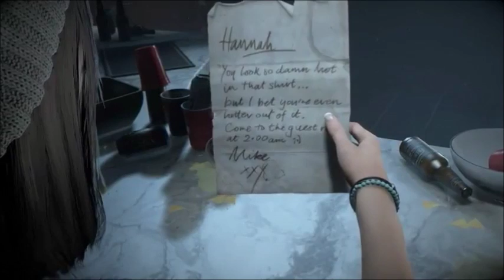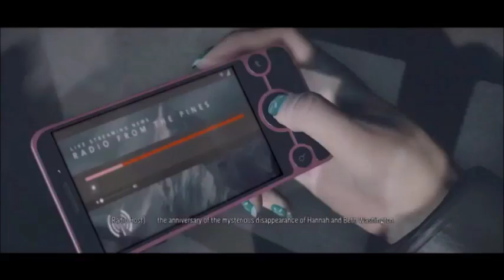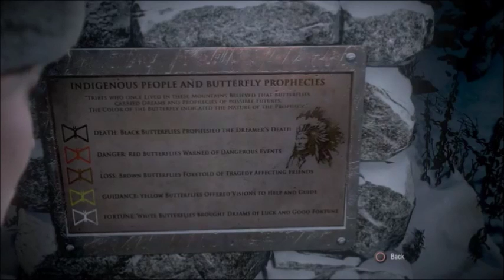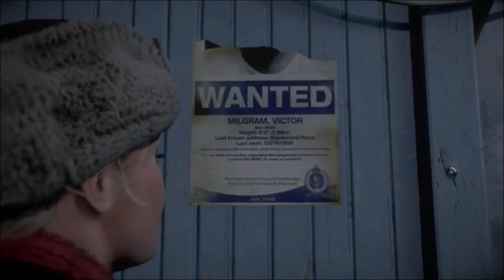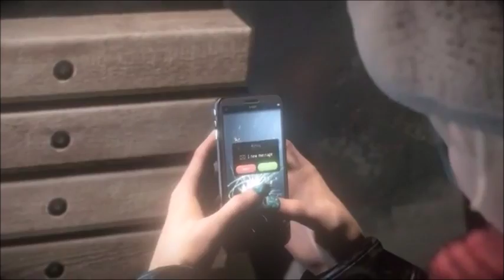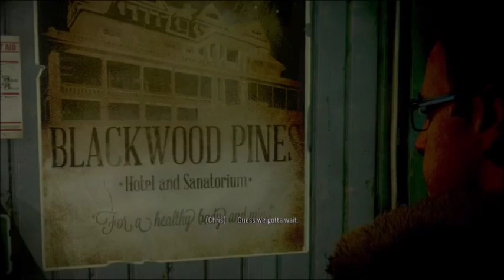UNTIL DAWN (PART 1) - I heard you good with dem soft lips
If you watched the whole video you the real MVP